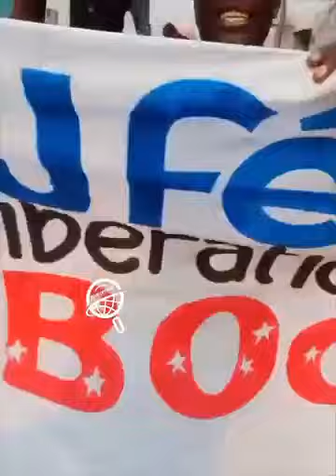DJ MOMBOCHI LIBÉRÉ ✊🏾🚣🏽‍♀️🚣🏽‍♀️🚣🏽‍♀️